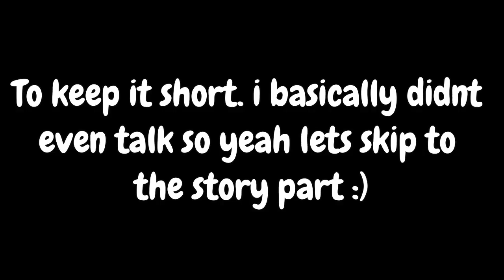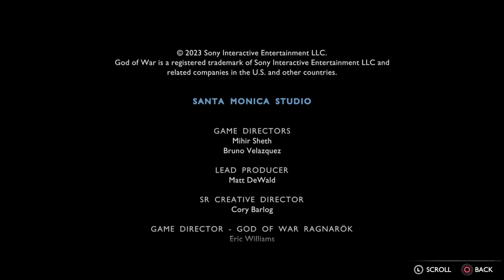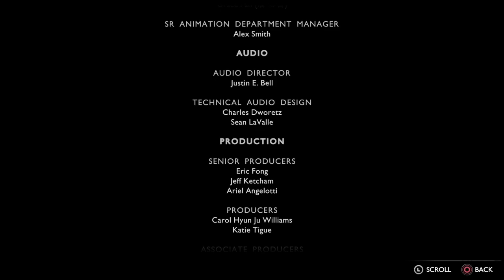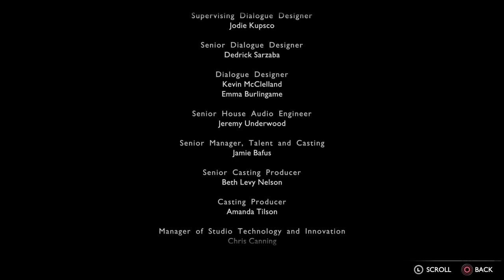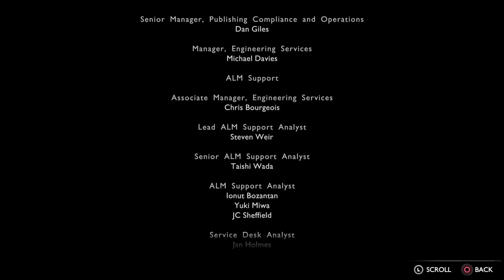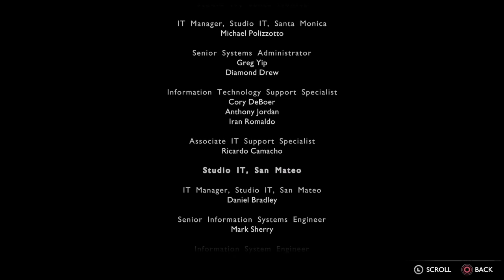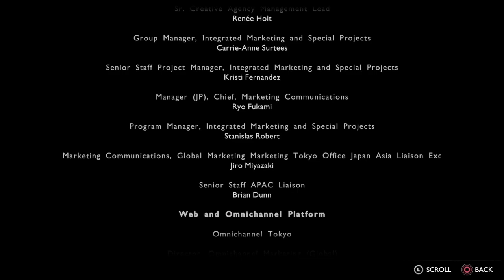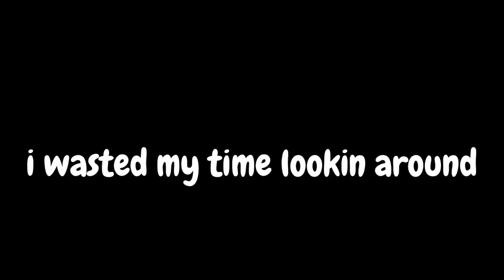God of War Ragnarok Valhalla | Final | This is how it ends?!